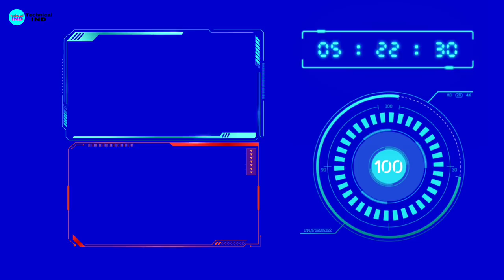How To Make Rechargeable￼ Neck Fan Using PVC Pipe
About this video - Guys is video par mein aapko ek Neck fan banakar dikhaya hai

🎞️ how to make हरा मिर्च काटने की मशीन | hara mirch

🎞️ How to Make a Salad काटने की मशीन || Vegetable

🎞️ Bluetooth Speaker || How to Make A Bluetooth

🎞️ How To Make Bluetooth Speaker At from Mountain

🎞️ How To Make Drill Machine || From Brushless DC
      motor Rechargeable Brushless Drill Machine At

Credit by : - - - - - - - - - - - - - - - - - - - - - - - - - - - - - - - - - - - - - -